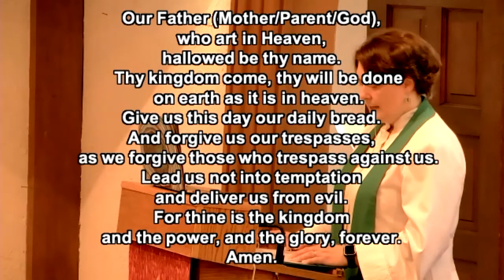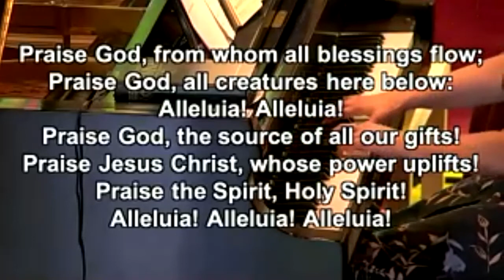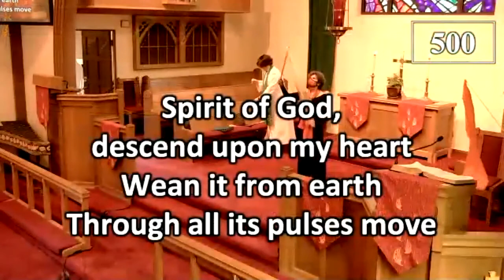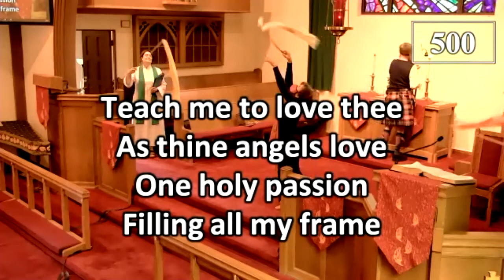Song and Dance Sunday Service 8:15:21